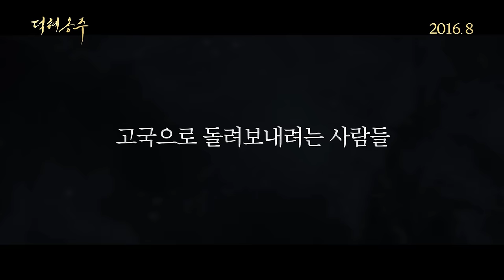[덕혜옹주] 메인예고편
역사가 잊고 나라가 감춘 이야기
덕혜옹주 8월 대개봉